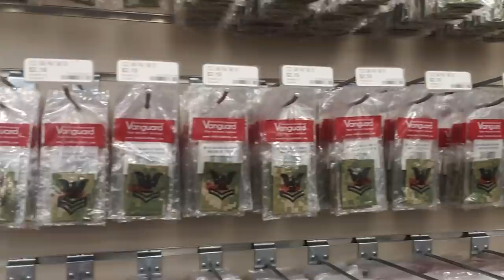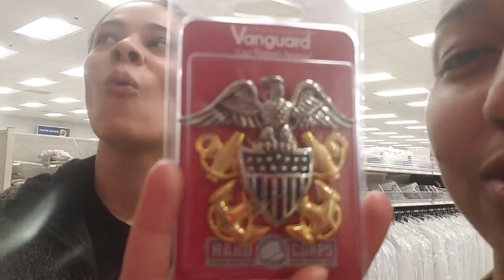$746.75 for Uniforms?! Shopping for Navy Uniforms (Sailor Vlog Episode 2)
Today's adventures are at the NEX, also known as the Navy Exchange, a tax free Department store for Military, their families, and Veterans. Today I met up with my good friend Z and I show you guys how EXPENSIVEEEE Navy Uniforms are lol